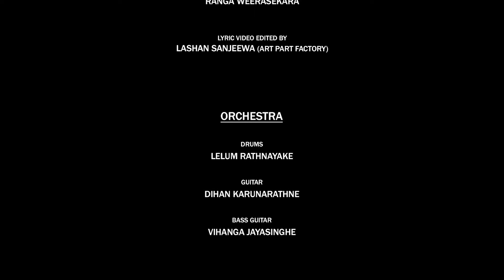Aware Windi Premayak | අවාරේ විඳි ප්‍රේමයක් - Suneera Sumanga | Official Lyrical Video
Vocals - Suneera Sumanga
Melody & Music Directed By : Sandun Lakmal Palihakkara
Lyrics : Deshika Gamage
Music Arrangements & All Keys : Priyantha Gamage
Drums : Lelum Rathnayake
Guitar : Dihan Karunarathne
Bass Guitar : Vihanga Jayasinghe

Recording,Mix & Mastering :Pansilu Music Studio(Janaka Daladawatta)